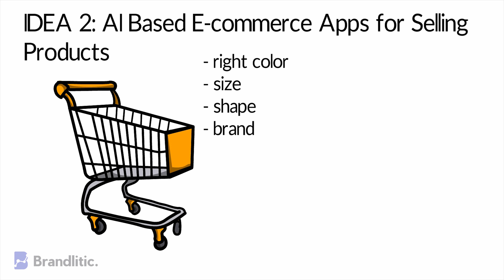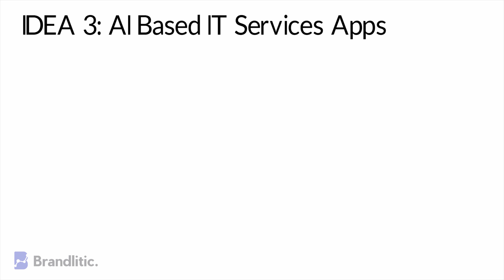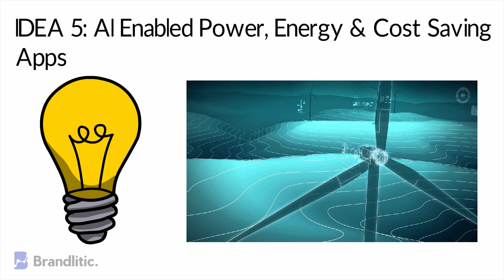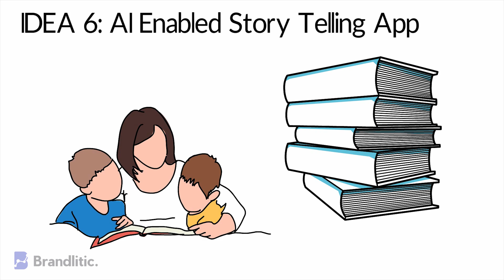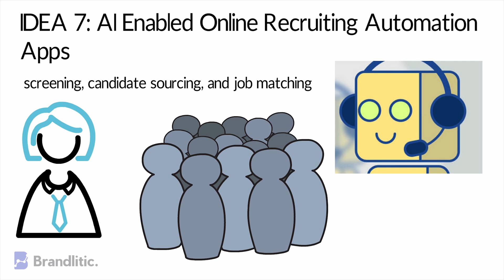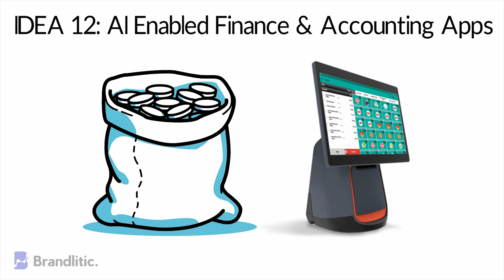12 Futuristic AI & ML Project Ideas [Updated 2021]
In this video, I'll be sharing with you 12 ML & AI project ideas that you can use to enhance your skills and get your hands on building something innovative. These AI & ML project ideas are future-focused and fortunately, there are some companies who are building solutions to solve certain problems. I hope this video will help you decide your next ai projects for beginners!